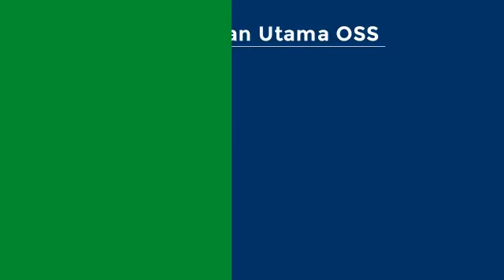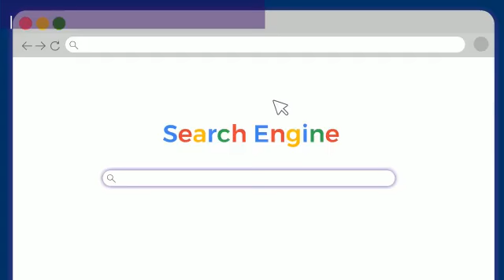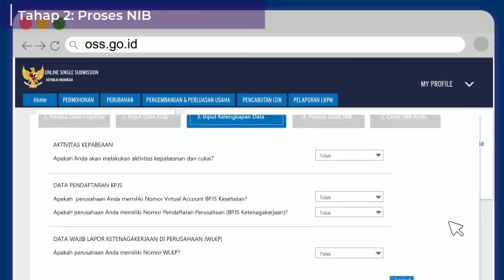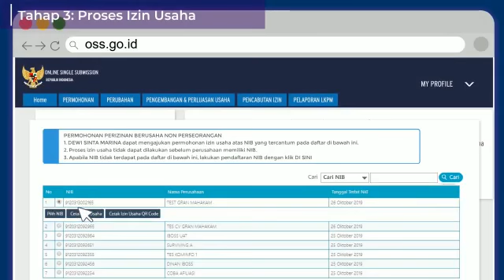Pembuatan Nomor Induk Berusaha (NIB) dan Izin Usaha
Membuat NIB dan Izin usaha lewat OSS

Video dari BKPM TV

FB : Dinas Penanaman Modal dan Pelayanan Terpadu Bantul